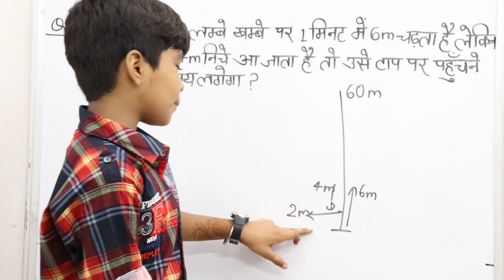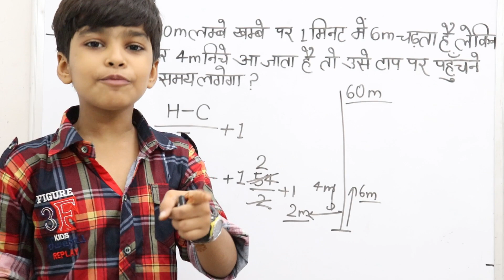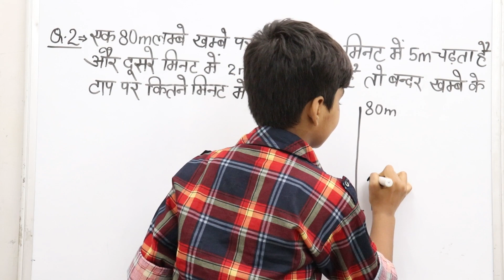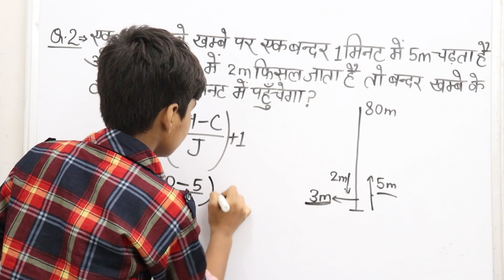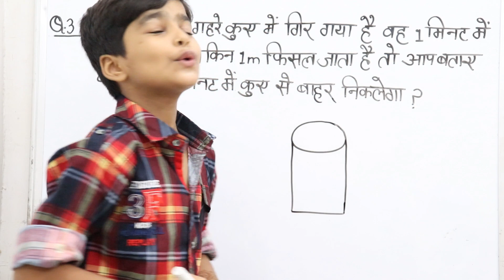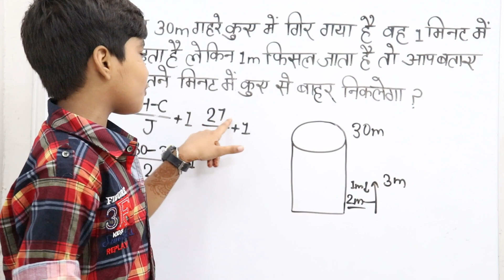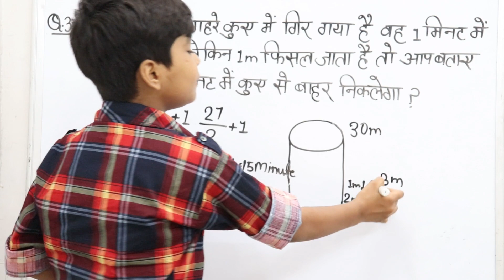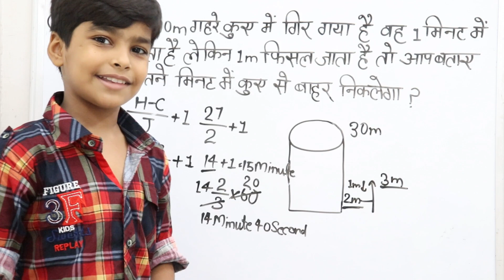बन्दर वाले सवाल || Mathematical reasoning short trick || Monkey related Questions-Little Sir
Hello dosto swagat hai aap sab ka aapke apne channel RN Glory me aur aaj ki is video me ham aap logo ko bataenge ki Monkey se Related Questions ko kaise solve karte hai

To dosto agar aapko ye video pasand aaye hogi to please is video ko like,Share & channel ko subscribe jarur kar digiega to milete hai aapni agli video me tabtak ke liye Jai Hind Jai Bharat